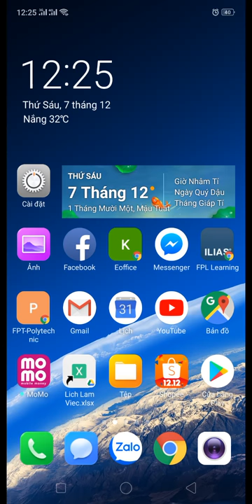Hướng dẫn chơi Suduku 1